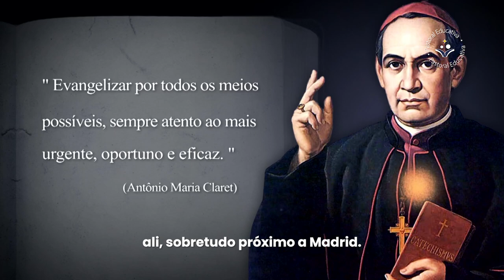Homenagem a Sto. Antônio Maria Claret | Uma Palavra do Provincial Pe. Eguione